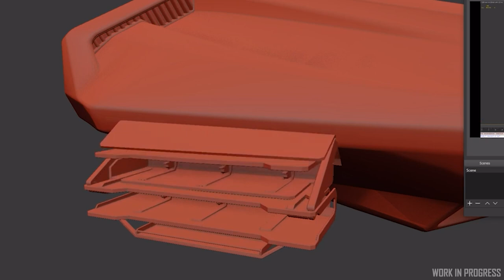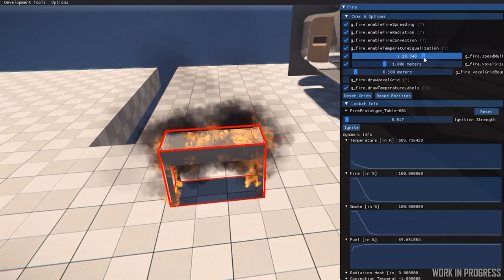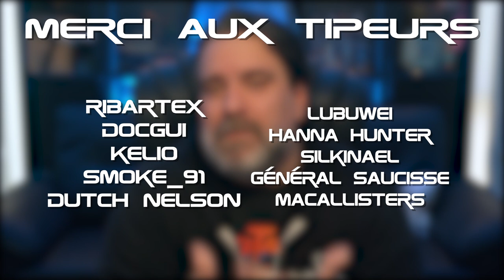[ STAR CITIZEN FR ] INSIDE : Les Vanduuls attaquent !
Aujourd'hui sur StarCitizen : Dans ce nouvel épisode d'inside, Les vaisseaux Vanduul pour Squadron 42 et le sprint report.

              ❤️Me soutenir :❤️

              👽Star citizen :👽

              📫Me suivre :📫

              🔊La musique de l'épisode :🔊
Streamline
Delta Wave